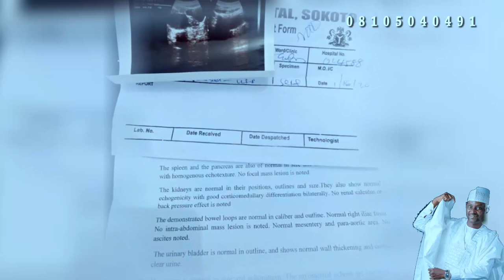Dr kalanzir Dan Sokoto yahaifi Dan shayeshaye